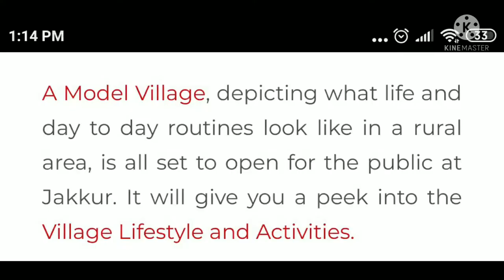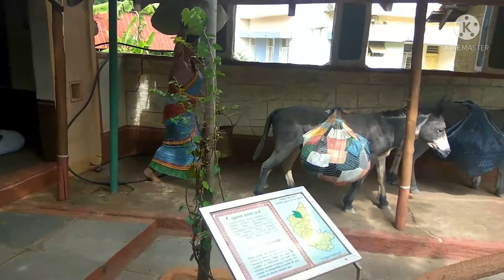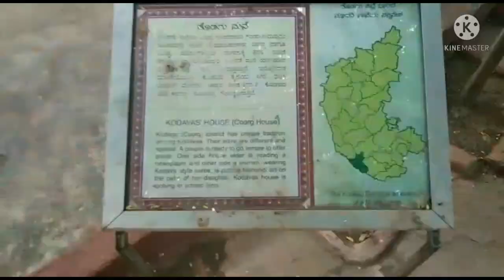Model Village Bangalore;Museum in Bengaluru, Karnataka;Beautiful place to visit in half day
Model Village, which captures Karnataka's distinct rural life in all its quaint glory, is all set to enthrall hyper-modern Bengaluru.Thanks Google  for getting these detail and the content published in the bedroom